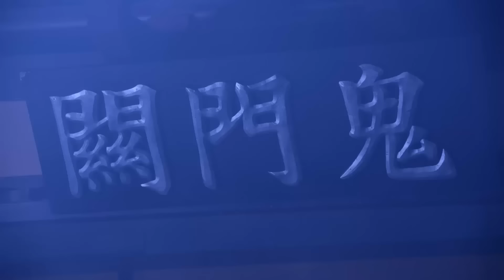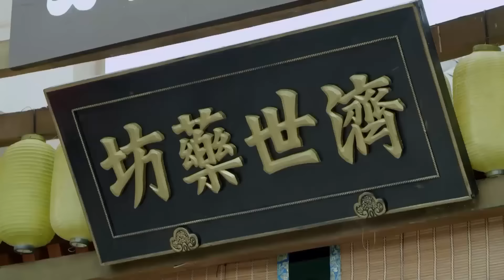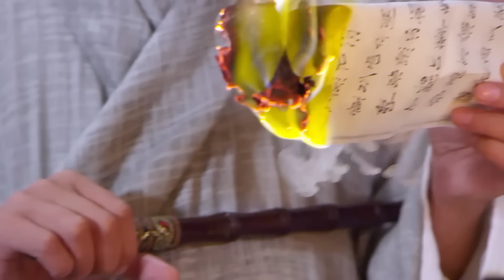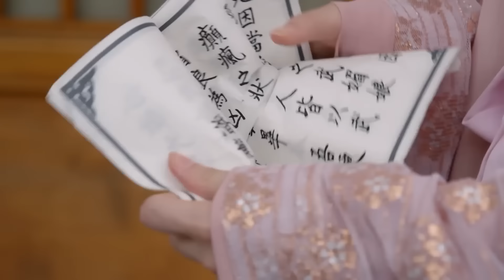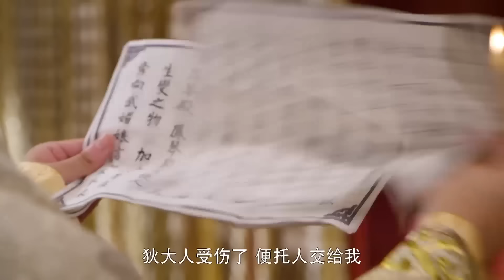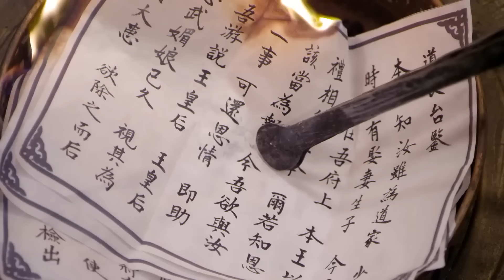【Multi Sub】：大唐神探 | 傻书生扮阎王爷套恶毒皇后的话，最后被吓晕！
TThe play tells the story of Dee Renjie, a Bianzhou magistrate who was highly appreciated by Yan Liben, the deputized minister of Henan Province, during the reign of Emperor Gaozong of the Tang Dynasty, and who solved many unsolved cases and became famous all over the world.